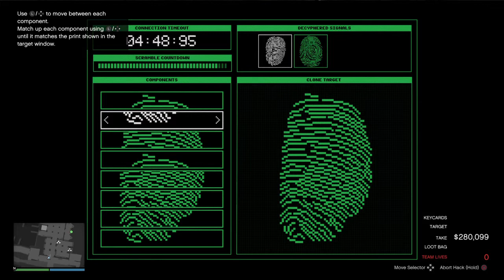Grand Theft Auto V Cayo Perico heist WALKTHROUGH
A quick walkthrough of the Cayo Perico Heist.